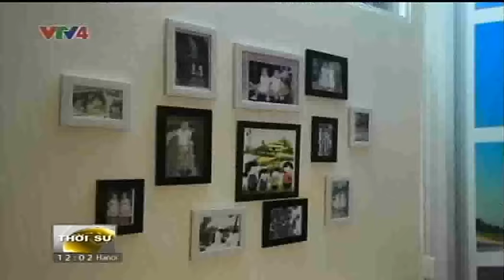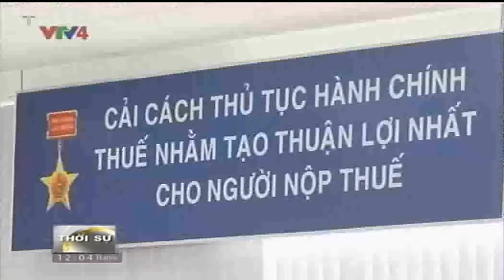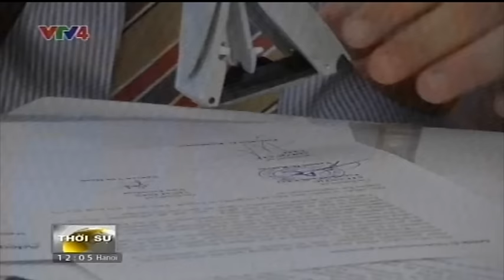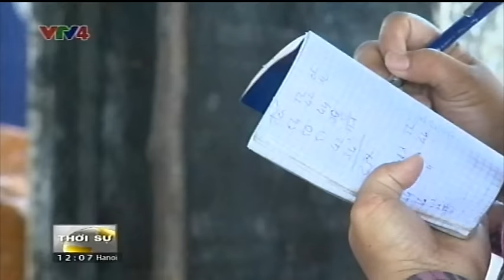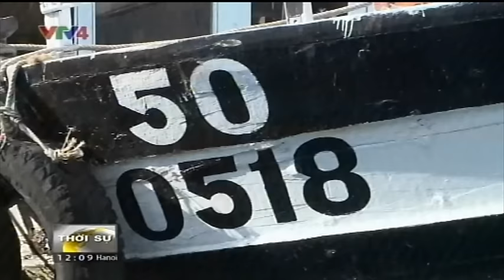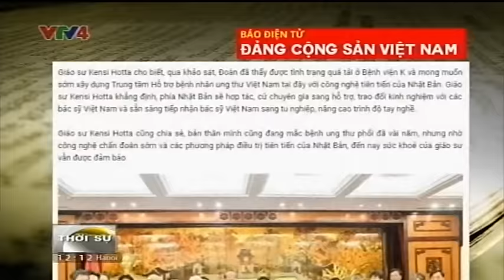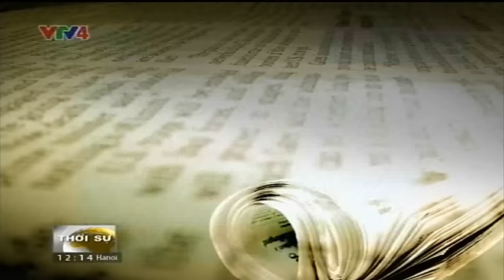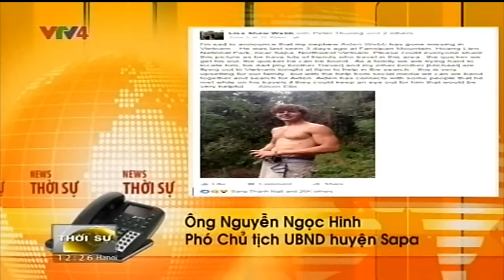Bản tin thời sự Tiếng Việt 12h - 07/06/2016